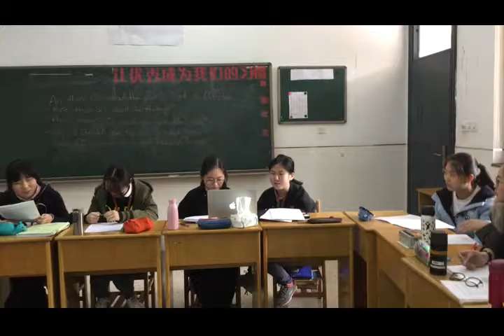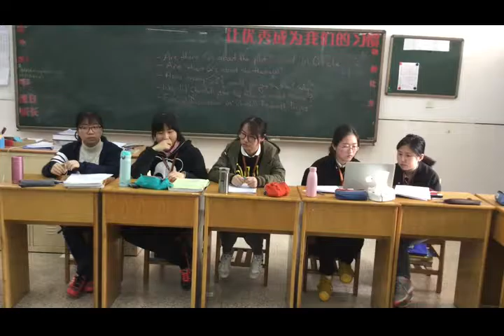Class 21 Discussing "Smoke Signals" Pt. 1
Changzhou School of Foreign Languages AP Center
Senior 2 Class 1 Critical Thinking
21 March 2017
Discussion of "Smoke Signals"
with Dr. Bernhart